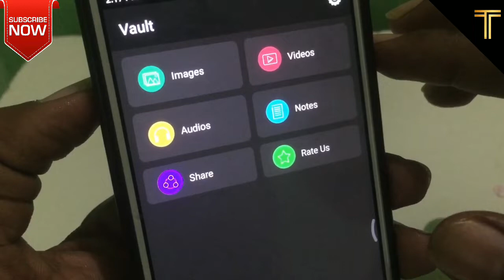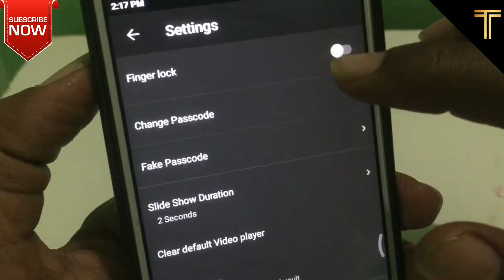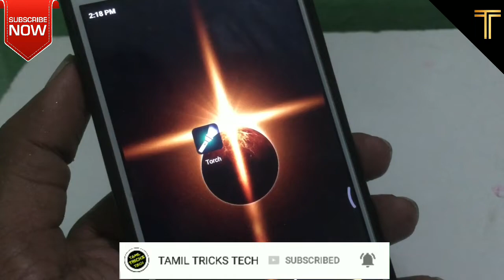Flash Light Apps Lock |Smart Video & Audio Locker|Tamil Tricks Tech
This Application use by hidden important photos and video...and Also used us flash light purpose...

Video Topic
video Hidden